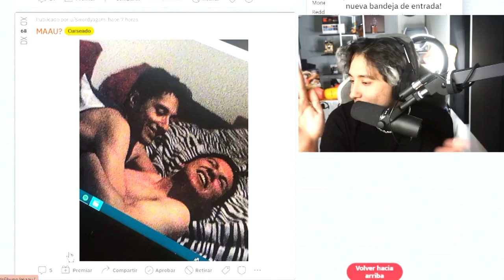nooo maau que es eso xd